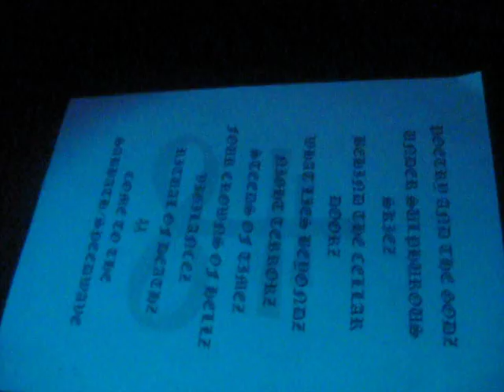VIGILANCE, 9. maj Channel Zero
Covenant of the undivine pt. II
9.MAJ 2013
Channel Zero, Ljubljana